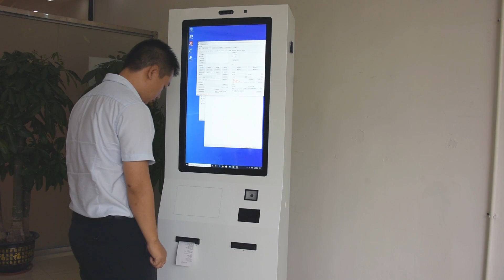Outdoor touch kiosk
Outdoor vertical touch kiosk can print label paper, thermal paper, suitable for self-service purchase and ticket printing of amusement park